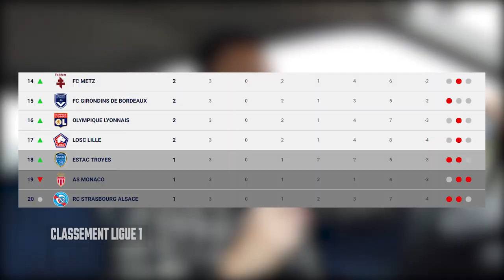DIOP porte Monaco et enfonce l'ESTAC ! Au cœur du stade de l'Aube pour TROYES-MONACO (J3 Ligue 1) !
Vivez le match Troyes-Monaco au coeur des tribunes !
Diop fait étalage de toute sa classe dans un beau match de ligue 1 Uber eats  avec deux équipes joueuses !
00:00 Intro
01:45 Présentation match/stade
04:13 Arrivée au stade
06:33 Match
12:55 Débrief